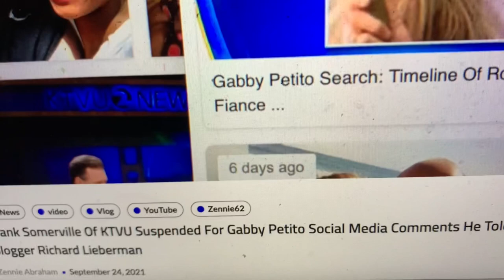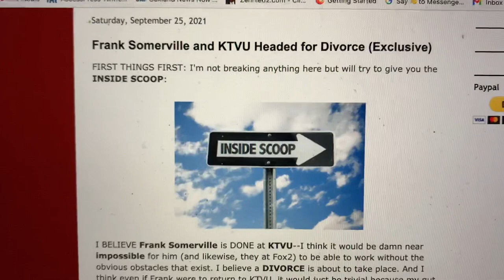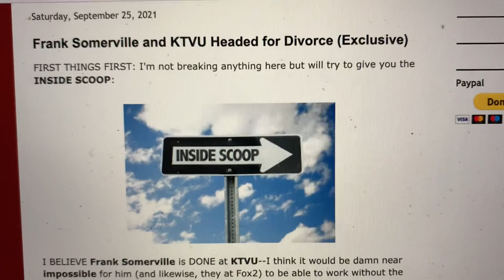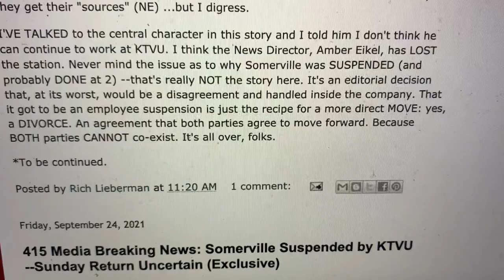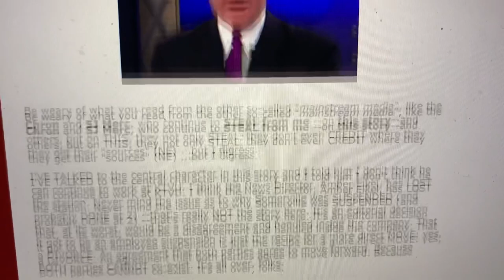KTVU Frank Somerville Suspended For Good, Not Over Gabby Petito Social Media Debate - Rich Lieberman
Oakland KTVU Anchor Frank Somerville Suspended For Good - Not Over Gabby Petito Social Media Debate Says Rich Lieberman

Richard Lieberman AKA Rich Lieberman of 415 Media has posted an update to the story he broke yesterday and was stolen by the SF Bay Area Mainstream Media: that popular KTVU Anchor Frank Somerville was suspended and perhaps for good by KTVU News Director Amber Eikel.  The new story is that Amber Eikel took Frank off the air solely because he wanted to go on social media and talk about how the Gabby Petito and Brian Laundrie Case was receiving racist coverage.

In other words, had they been black, the media would have ignored them (something I don't believe for a series of media tech reasons I will share later).   But, and for that stated view, I did not believe the social media story.  And neither does  Rich Lieberman.

In his update today, this is what Rich blogged:

I BELIEVE Frank Somerville is DONE at KTVU--I think it would be damn near impossible for him (and likewise, they at Fox2) to be able to work without the obvious obstacles that exist. I believe a DIVORCE is about to take place. And I think even if Frank were to return to KTVU, it would just be trivial because my gut is the divorce is imminent.  Be weary of what you read from the other so-called "mainstream media", like the Chron and SJ Merc, who continue to STEAL from me --on this story--and others, but on THIS, they not only STEAL, they don't even CREDIT where they they get their "sources" (NE) ...but I digress. I'VE TALKED to the central character in this story and I told him I don't think he can continue to work at KTVU. I think the News Director, Amber Eikel, has LOST the station. Never mind the issue as to why Somerville was SUSPENDED (and probably DONE at 2) --that's really NOT the story here. It's an editorial decision that, at its worst, would be a disagreement and handled inside the company.

Don't believe the mainstream media - believe Rich Liberman. Rich told me he's been on the phone all morning talking with Frank about this.